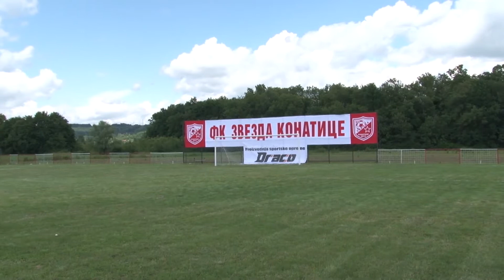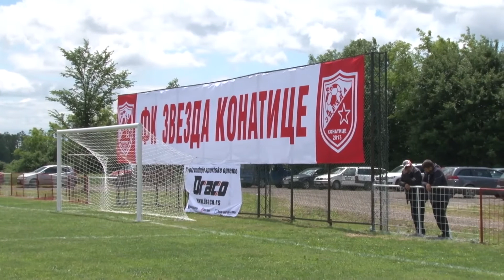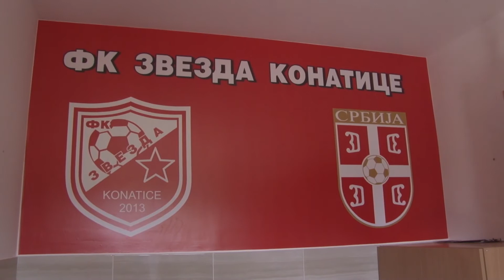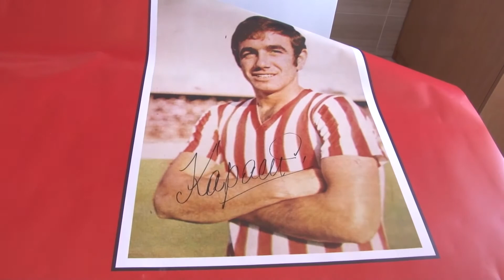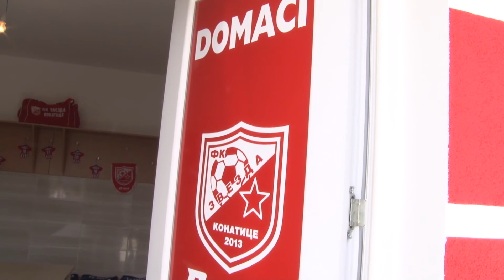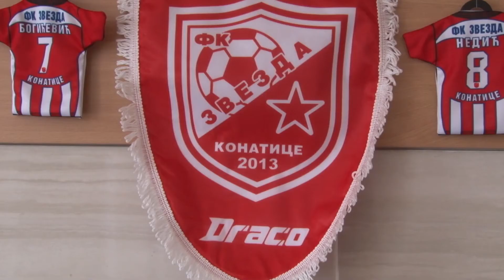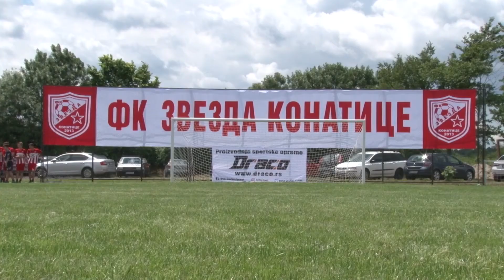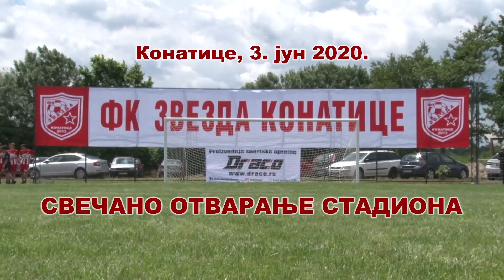FK ZVEZDA KONATICE - OTVARANJE STADIONA